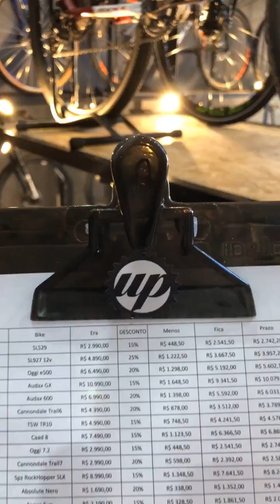15 a 25% de desconto em bicicletas de repasse.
15 a 25% de desconto em bicicletas de repasse.
Venha nos visitar e conferir.
Todas bicicletas em nosso site com valor atualizado.
Rua Andrade Neves, 363, à 50 metros da rodoviária de Caxias do Sul.
Seg à sexta: 12:00 às 19:30
Sábado: 09:00 às 13:00